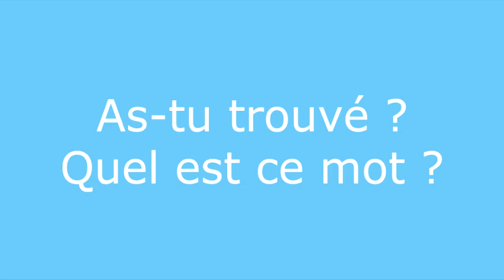Énigme 8 question